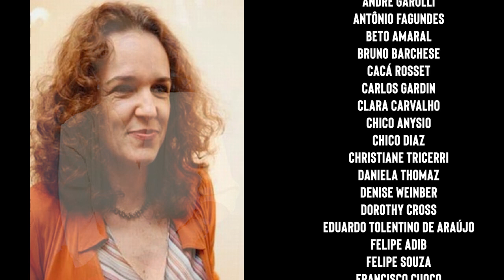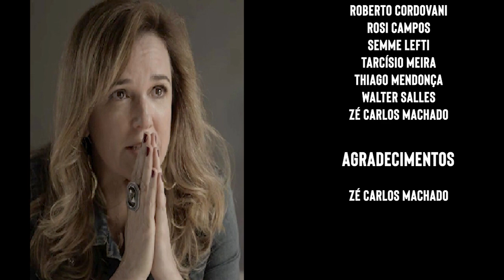Vida, curiosidades e Carreira de Sandra Corveloni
TV Saudades Entrevista: Sandra Corveloni

"Eu também tenho que ser generosa no meu olhar. Eu não posso ficar rígida no que imaginei, eu tenho que achar outras formas de contar a mesma coisa"

A partir de hoje, acompanhe cortes da entrevista e no domingo a entrevista na íntegra.

Se conhece alguém que curte TV, compartilha a página.
Também estamos no Insta, Face e no Tlk T0k
Segue a TV Saudades no Youtube. Entrevistas Incríveis só para você.

Conheça nosso site tvsaudades.com.br lá tem muita coisa sobre TV e um obituário completo dos artistas que já se foram. Uma boa fonte de pesquisa.